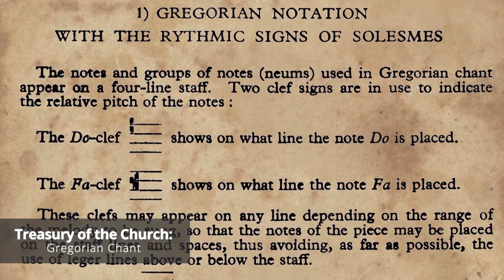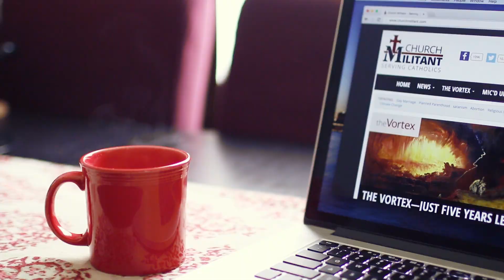The Vortex—It's About Jesus!